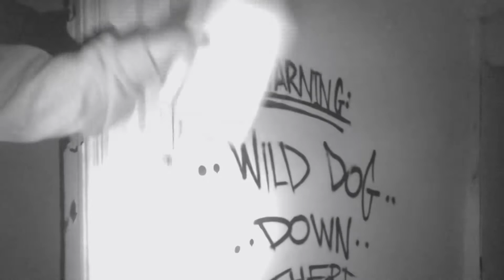(CREEPY) former HOTEL Surrey UK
Return INVESTIGATION to a location we experienced Very CREEPY Activity